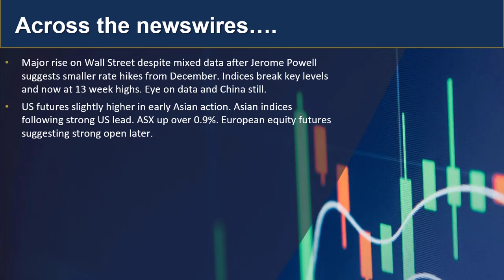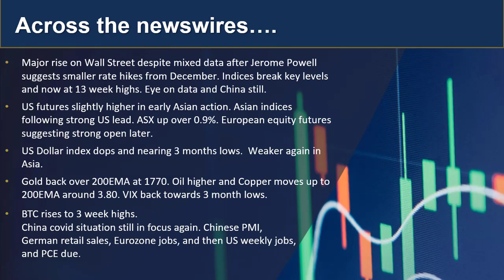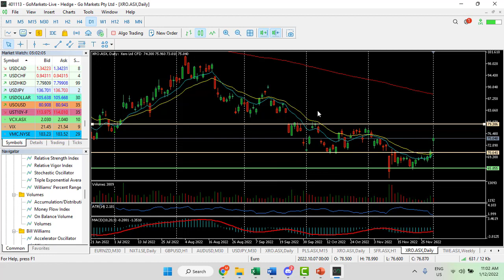GO Update and Charts of Interest - USDJPY and Xro